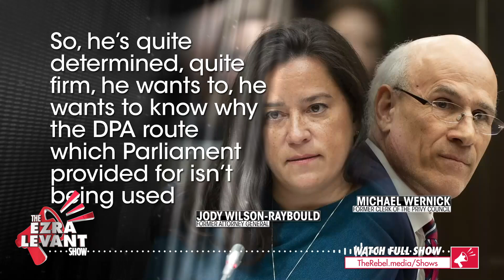Trudeau lied about pressuring Wilson-Raybould on SNC-Lavalin | Ezra Levant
Ezra Levant of The Rebel.media reports on evidence emerging that proves Justin Trudeau lied about pressuring Jody Wilson-Raybould to grant SNC-Lavalin a DPA.